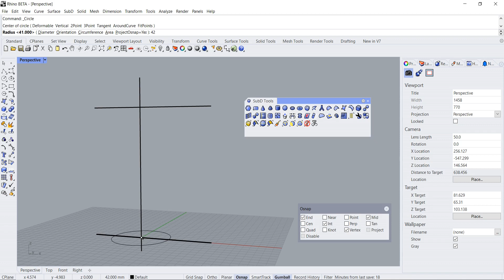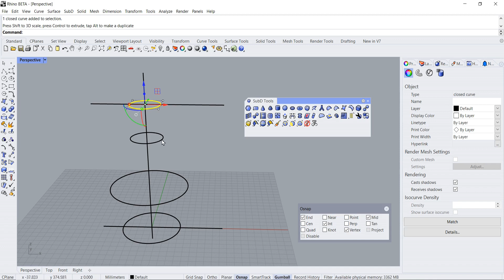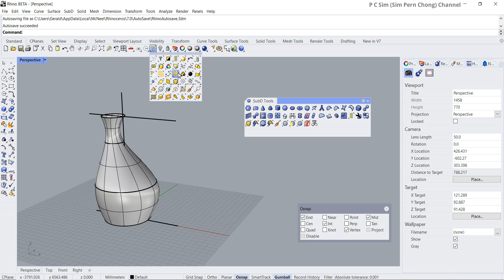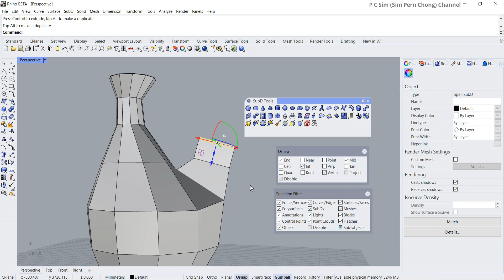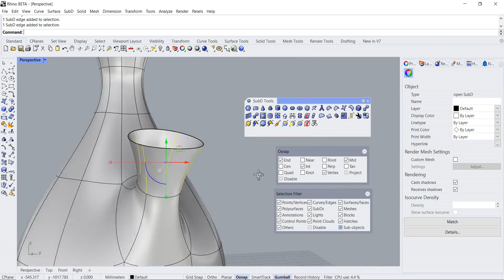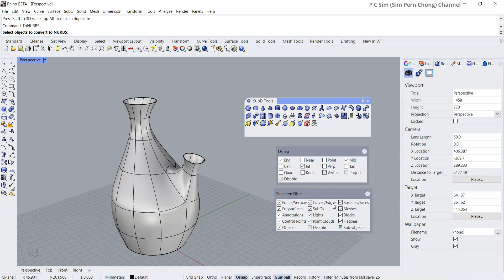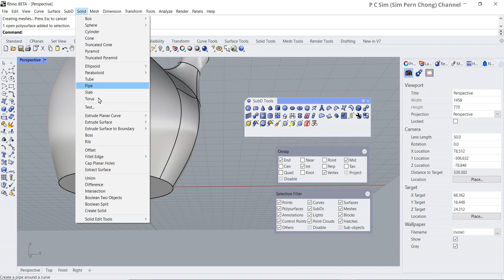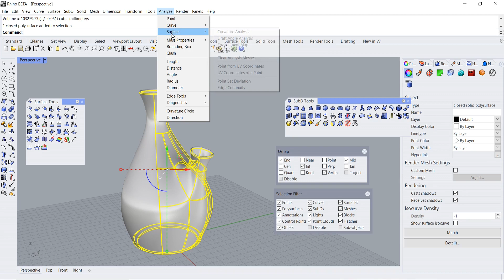Rhino 7 tutorial: Freeform Vase 1 Modeling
This is a Rhino 7 tutorial about modeling a Freeform Vase. Digital Pottery, in another way.

This tutorial covers some of Rhino 7's Sub-division tools. Rhino 7 has just been released. This version is sporting exciting new tools and features that will change workflow and processes.